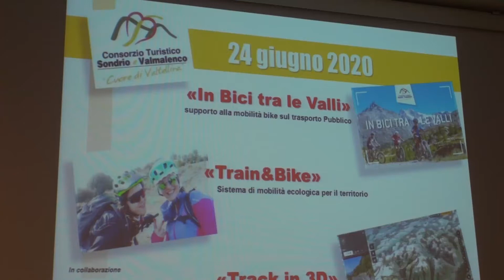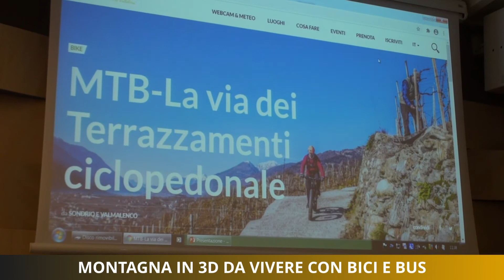Montagna in 3D da vivere con bici e bus